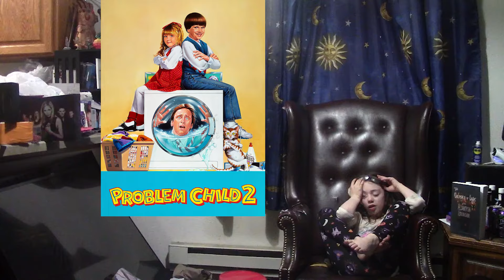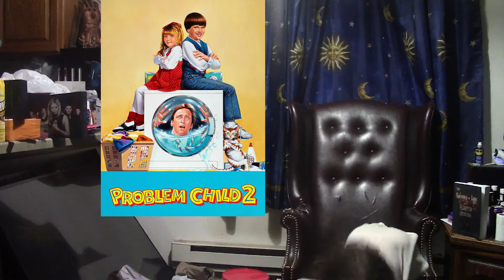D&D Movie Time: Problem Child 2 REVIEW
Problem Child 2 is a 1991 American black comedy film, and sequel to the 1990 film Problem Child; a continuation of the exploits of Junior (Michael Oliver), an adopted orphan boy who deliberately wreaks comedic havoc everywhere he goes. John Ritter returns as his adopted father, Ben Healy. Amy Yasbeck, who played Ben's wife, Flo, in the first film, also returns, this time as school nurse Annie Young with a daughter named Trixie (Ivyann Schwan) who's also a problem child.

It was directed by Brian Levant in his feature film directorial debut and produced by Robert Simonds, who also produced the first one. In addition, Scott Alexander and Larry Karaszewski return as screenwriters. It was rated PG-13, unlike the first one, which was rated PG. It did not fare as well as the first one, although it was still successful at the box office. The made for TV Problem Child 3: Junior in Love (1995) which we will NOT be reviewing.